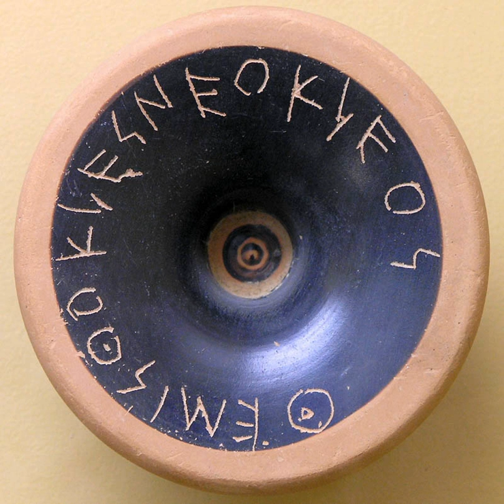Quorum | Wikipedia audio article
This is an audio version of the Wikipedia Article:
Quorum

00:00:40 1 Number constituting a quorum
00:02:18 2 Determination of a quorum
00:02:56 3 Limited actions in the absence of a quorum
00:03:36 4 Call of the house
00:04:14 4.1 Examples in United States Senate
00:07:03 5 Quorum-busting
00:09:28 6 Disappearing quorum
00:09:56 7 By country
00:10:05 7.1 Australia
00:11:42 7.2 Austria
00:12:22 7.3 Canada
00:13:09 7.3.1 Provincial and territorial quorums
00:13:18 7.4 Germany
00:13:52 7.5 Hong Kong
00:17:15 7.6 India
00:17:51 7.7 Ireland
00:18:21 7.8 Philippines
00:19:09 7.9 Turkey
00:20:09 7.10 United Kingdom
00:21:51 7.11 United Nations
00:22:39 7.12 United States
00:23:56 8 See also

- Socrates

SUMMARY
A quorum is the minimum number of members of a deliberative assembly (a body that uses parliamentary procedure, such as a legislature) necessary to conduct the business of that group. According to Robert's Rules of Order Newly Revised, the "requirement for a quorum is protection against totally unrepresentative action in the name of the body by an unduly small number of persons."The term quorum is from a Middle English wording of the commission formerly issued to justices of the peace, derived from Latin quorum, "of whom", genitive plural of qui, "who". As a result, quora as plural of quorum is not a valid Latin formation.